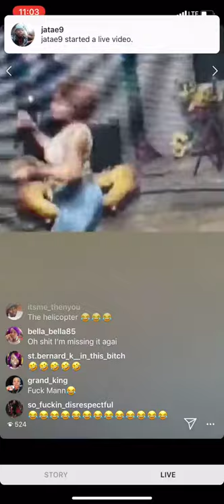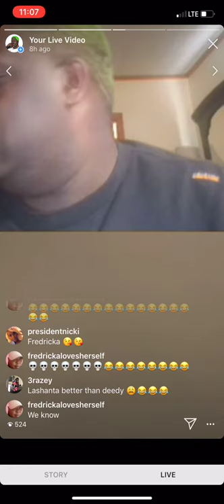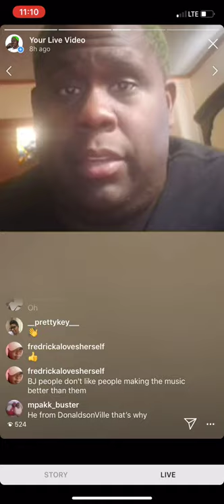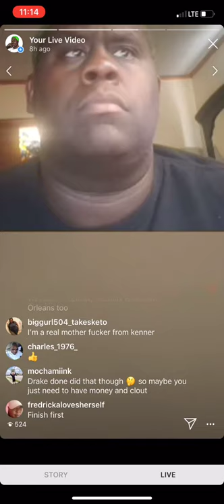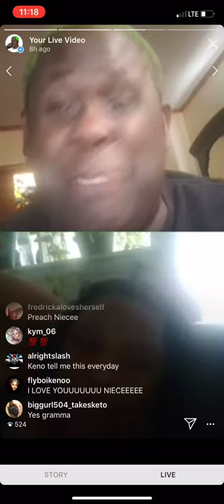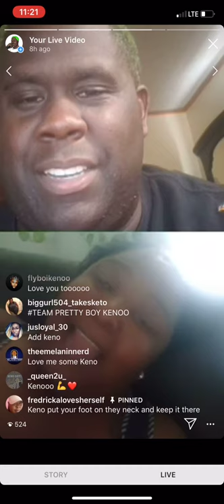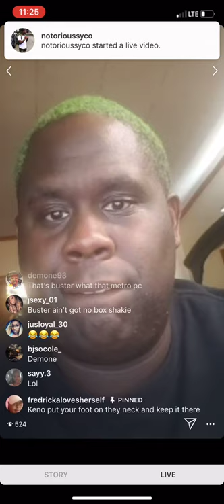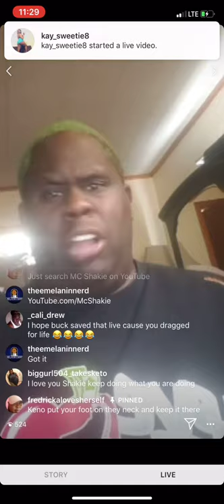Shakie and BJ So Cole - Shady or Serious [Part 2]